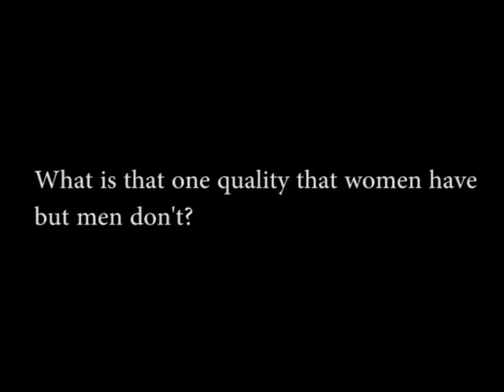Ekta Kapoor - Joint Managing Director & Creative Head, Balaji Telefilms